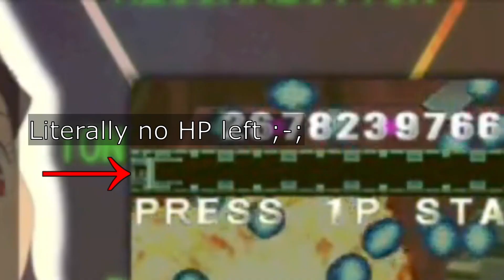I've Never Played Dodonpachi | Dodonpachi Daifukkatsu 1.5 - Novice 1-ALL (B-Strong)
I want to start playing more non-Touhou shmups so I'm looking to Cave games. I have played Mushihimesama a bit (I'll post those runs later once I achieve Arrange 1CC). /however this is my first time legitimately playing Dodonpachi.

I was overwhelmed with the mechanics at first, and my first attempt at Novice died right at the end. so I did a quick read on the wiki to learn the basic mechanics, and it helped a lot, to the point where I was able to 1CC on the second attempt (after a few resets).

I'll probably take on more challenging runs once I get a better grasp of all the mechanics.

Enjoy the run :)

Chapters
0:00 Not intro
0:18 Stage 1
3:03 Stage 2
5:59 Stage 3
10:21 Stage 4
15:28 Stage 5
24:46 Clear!